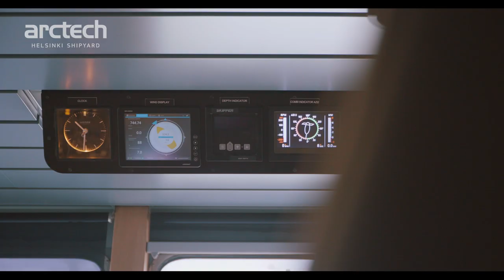Building of NB511-NB514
Arctech Helsinki Shipyard is the proud designer and builder of four multifunctional icebreakers designed and built during years 2014 – 2018 for SCF- Group. Take a look at building processes of NB 511 - Gennadiy Nevelskoy; NB 512 - Stepan Makarov; NB 513 - Fedor Ushakov; NB 514 - Yevgeniy Primakov. Thanks to @SCF-Group (@Sovcomflot) for great cooperation and partnership!